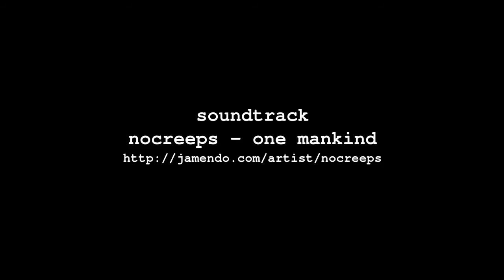110605 Dima Gorjatsev